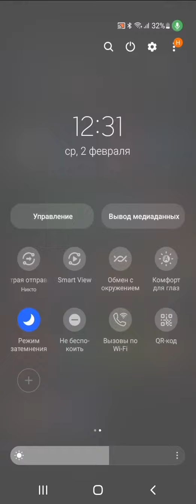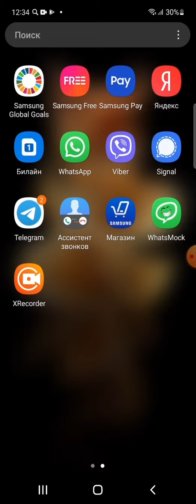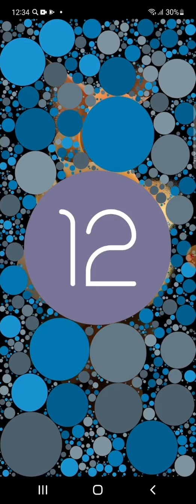Incoming Calls WhatsApp/Telegram Screen Recording Samsung Galaxy Z Flip3